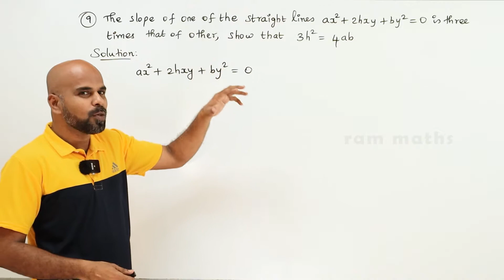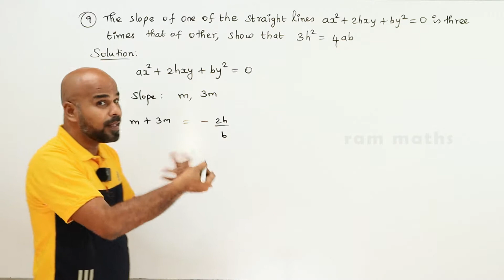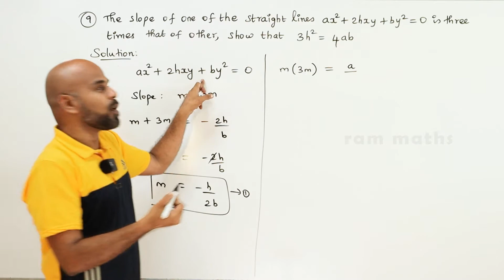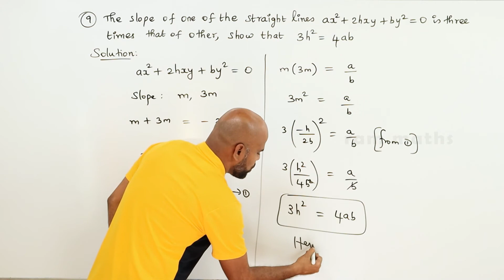11th | EX. 6.4 | Q.No.9 | 2-D ANALYTICAL GEOMETRY | CHAPTER 6 | STATE BOARD | RAM MATHS